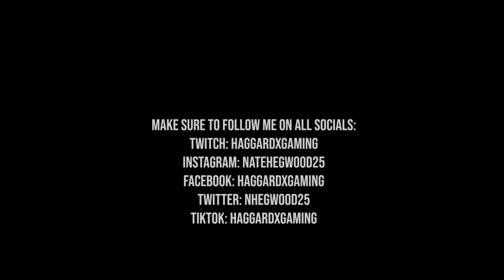Clearing The Agency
We were finally able to clear out The Agency but someone had to carry and do that dirt work.